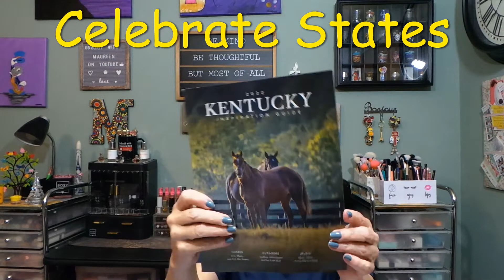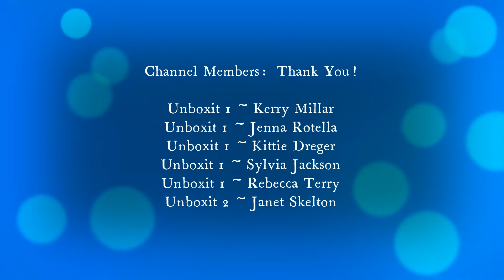Celebrate States ~Kentucky Derby box ~ May 2022 Simply Amazing!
Celebrate States is a monthly subscription box highlighting a new state each month.  This box is $45.00 per month with 3 or 6 month pre pay plans.  Today I am sharing the May 2022 box which is Kentucky and The Kentucky Derby box.

Mission Statement:
At Celebrate States, their mission is to support and promote local and family owned businesses by distributing high quality products and state specific educational content into homes across the United States.

The U.S. is so vast and they know everyone does not have the opportunity to travel and see the states, so they are bringing each state directly to your home.  Through fun educational and travel materials, to foods, decor, candies and skin care products, they want everyone to experience what each state has to offer.

Chapters
0:00 Intro
0:12 Welcome to the video
1:30 Unboxing the Kentucky box
12:53 Photo's of the products
13:05 Thank you to my channel members
13:16 Thank you all for watching!

Brands in the Alabama box:
1.  Bauer's Candy - Lawrenceville, KY - Modjeskas
2.  Yankee Doodle Deli - Covington, KY - Zels pretzels
3.  Moss Hill Bath & Body - Louisville, KY - horse soap & hand lotion
4.  Wet It! - North Carolina - sponge cloth
5.  Earthly Browns - Olive Oil Soap
6.  Mini red foil wrapped chocolate rose
7.  Sweet Ruby's - Alabama - cheddar cheese straws
8.  Information books with Derby trivia

Thank you so much to Celebrate States for so kindly sending me this box to share with all of you.  The products in this box are wonderful.

Thank you all so much for your continued support!

Camera:  Cannon EOS Rebel 2000D/T7
Editing:  Microsoft video editor/VideoPad
Thumbnails:  Photo editor 10/Photo Studio
Lighting:  Emart photography umbrella lighting kit/Amazon
Channel Banner:  Canva